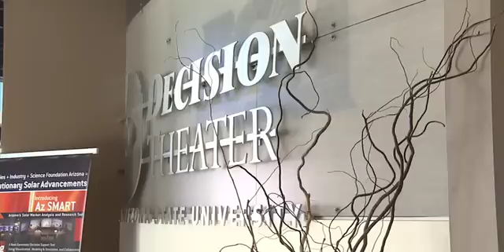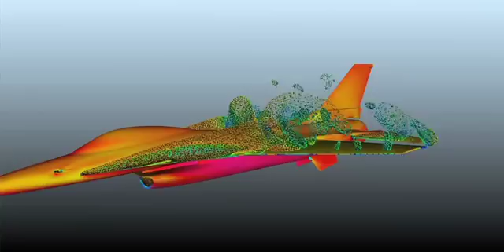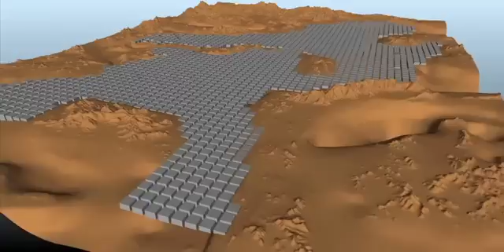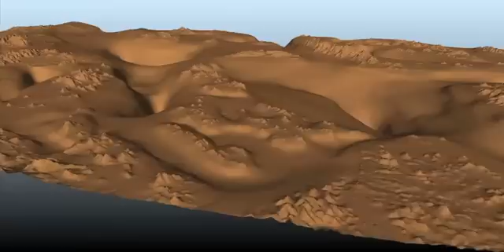Decision Theater, ArIzona State University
Decision Theater at Arizona State University sees the future through a more practical application.

Executive Produced and edited by Bradford Dworak.